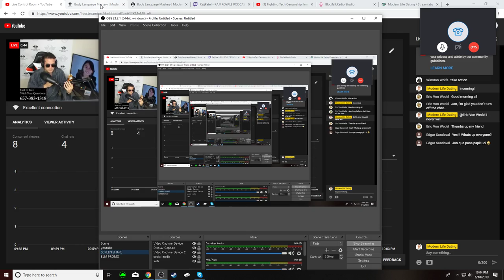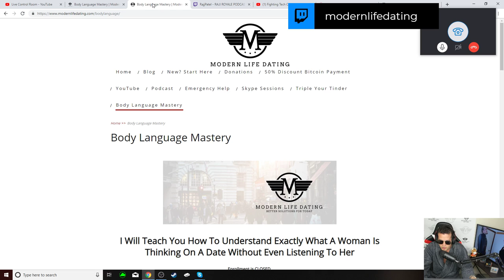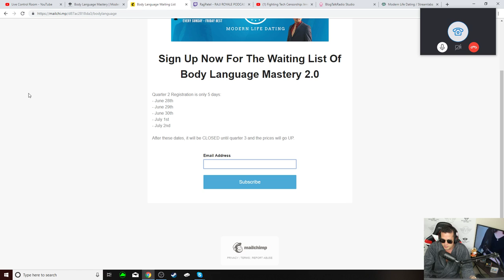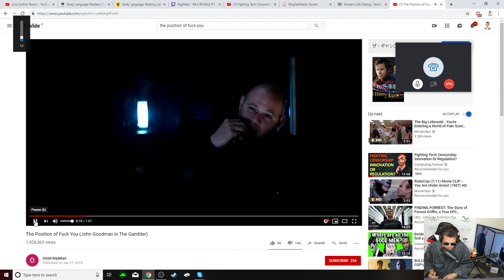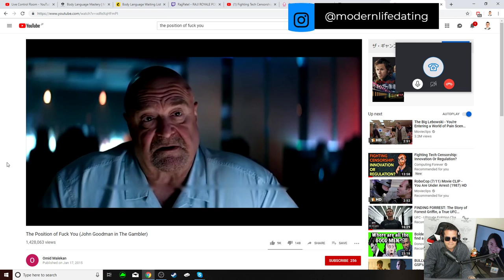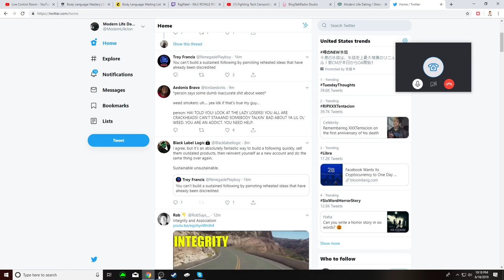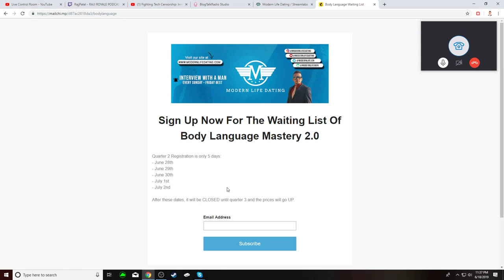Interview With A Man Episode 91: Is Learning How To Date and Sleep With Many Women Worth It?